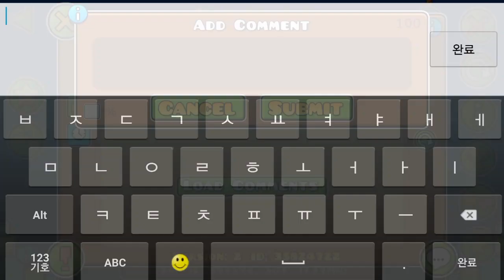XL BOSSFIGHT & ART! | Geometry Dash 2.1 : Kontrast - hfcRed (Black & White)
That ink effect was unique.. :0

◆ Level  Kontrast By hfcRed
◆ Level ID  35824722